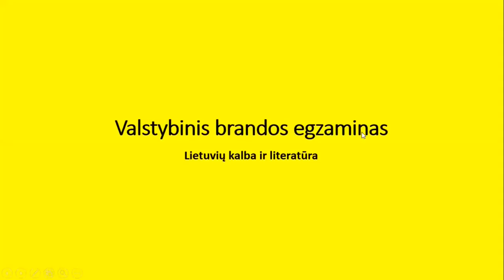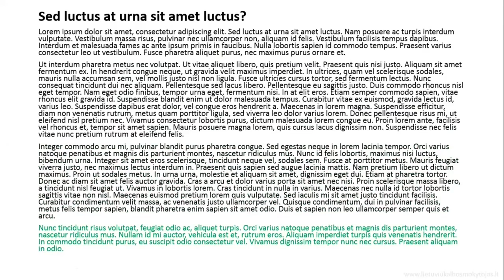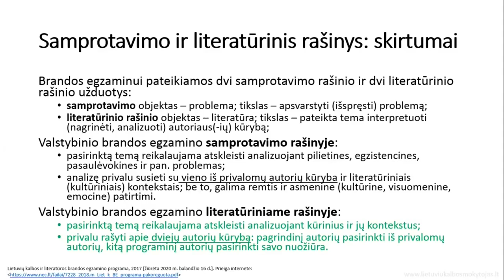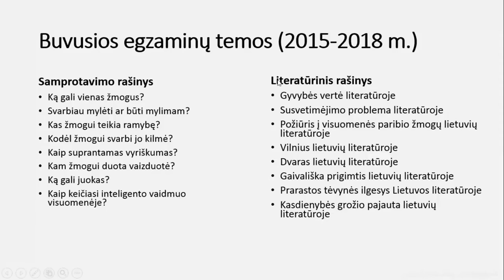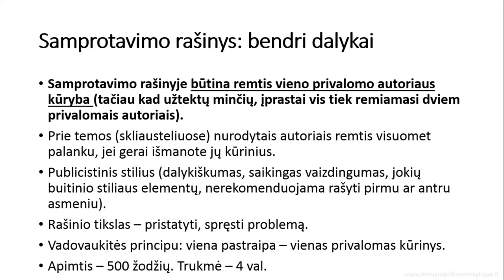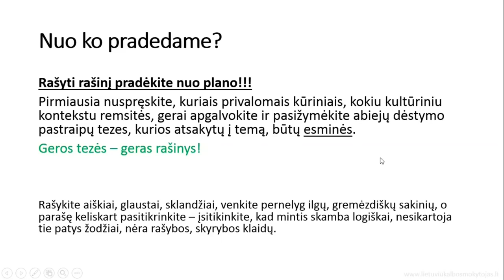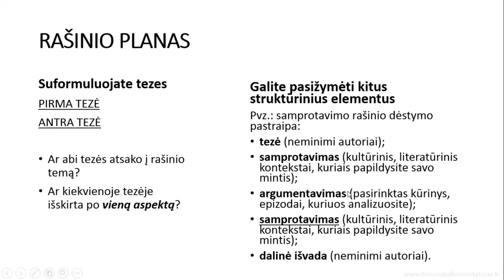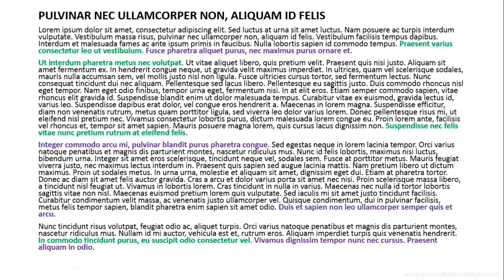Lietuvių kalbos egzaminas: literatūrinis arba samprotavimo rašinys (VISO ĮRAŠO NUORODA – APRAŠYME!)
Nuo šiol NESUTRUMPINTĄ (1,5 val. trukmės), populiariausią (daugiau nei 20000 peržiūrų per metus) ir bene geriausiai mokinių bei mokytojų vertinamą vaizdo pamoką apie egzamino rašinių ypatumus rasite lietuvių kalbos mokytojo „Contribee“ puslapyje (pasirinkite planą BINKIS).

NESUTRUMPINTOS VAIZDO PAMOKOS TURINYS:
1) Valstybinis brandos egzaminas: bendri dalykai ir statistika
2) Valstybinio brandos egzamino užduotis: samprotavimo arba literatūrinis rašinys
3) samprotavimo rašinio struktūra
4) literatūrinio rašinio struktūra
5) kaip įterpti literatūrinį ir kultūrinį kontekstą?
6) tezių formulavimas (!!!)
7) bendras rašinio sumanymas

Tapę lietuvių kalbos mokytojo „Contribee“ prenumeratoriais taip pat galėsite atsisiųsti egzamino rašinių atmintines su gerai įvertintų rašinių pavyzdžiais, daugiau sužinosite apie privalomus autorius ir analizuosite jų kūrybą, gausite vertingų patarimų, galėsite užduoti klausimų, rasite daugiau vaizdo pamokų.

Mokykitės iš mokytojo, kurio mokiniai praėjusiais metais iš egzamino gavo penkis šimtukus!